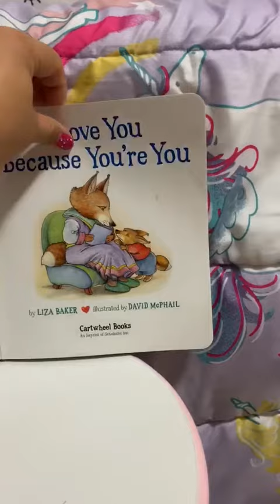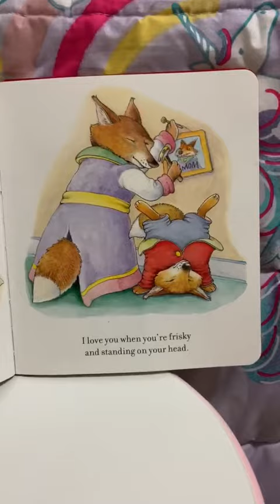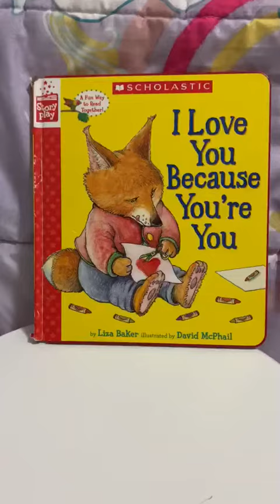ffcKIDS Story Time!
Join Mrs. Brandi for our weekly story time.